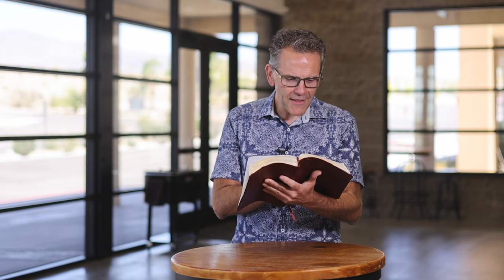Your Word for the Day - Episode 1099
Today, Pastor Pete encourages us to listen to good counsel from leaders with experience.